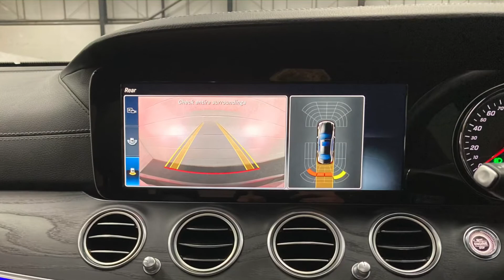Mercedes-Benz E220d AMG Line Premium Saloon G-Tronic+ 2.0 194ps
AMT specialist cars are delighted to bring to market this 2018 (68 Reg) Mercedes-Benz E220d AMG Line Premium G-Tronic+ 2.0 194ps. This vehicle comes finished in Obsidian Black Metallic paintwork with Black half Leather half Alcanata seats. Having covered only 12,811 Miles this car is in fantastic condition as you can see from the photos. Full Service History at Mercedes : Serviced at Mercedes - 10,546 miles - 04/08/2020 Serviced at Mercedes - 06/08/2021 This Mercedes has all the specification you need and more including: 19" 5 twin spoke Star AMG design alloy wheels finished in tremolite grey, 8.4" colour display infotainment system, Panoramic sliding glass sunroof, COMAND online satellite navigation system, Rear parking camera with 360-degree parking sensors, Electric heated front seats with comfort memory package, Ambient lighting package, THERMATIC dual zone automatic climate control with air conditioning, Multibeam intelligent light system with adaptive highbeam assist, DYNAMIC select with choice of modes, Lane departure warning, Cruise control with speed limiter, Rear privacy glass, Keyless start/stop technology, Multifunctional Leather steering wheel, Bluetooth interface, Collision assist, And much more call the sales team ask for James, Rob, Chris or Gerry to discuss in more detail on 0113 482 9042. Here at AMT we offer competitive finance packages, Autoglym Lifeshine and tracker installation. For more information on the services we offer or about our vehicles for sale or to request a personalised video. This Mercedes comes with 6 months warranty to give this vehicles new keeper full peace of mind. Please note that we are operating by appointment only. Our opening hours are: Monday: 9am - 6pm Tuesday: 9am - 6pm Wednesday: 9am - 6pm Thursday: 9am - 6pm Friday: 9am - 6pm Saturday: 9am - 5pm Sunday: 11am – 4pm Black, 1 owner, £30,550